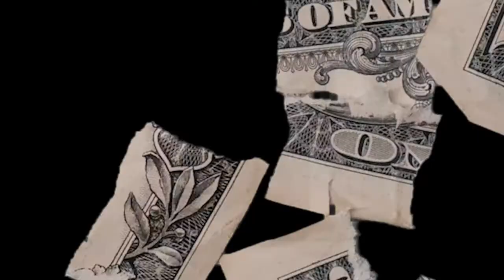Ville Freshman Class 2020 Freestyle: Jwaltbangbang